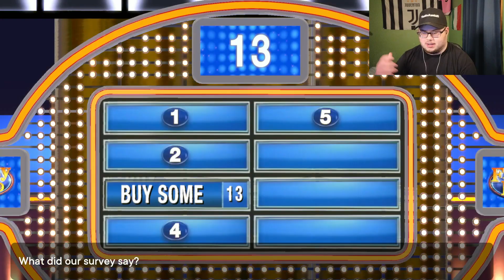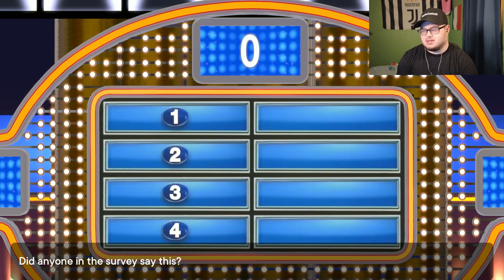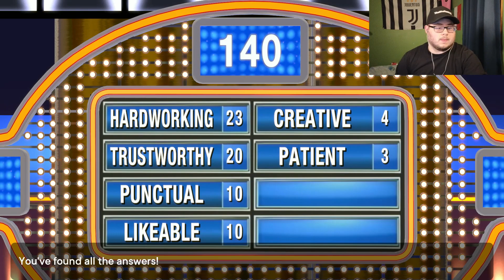What Do You Swallow Without Chewing?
Do you ever feel like you're in a family feud? Well, that's probably because you're swallowing without chewing. Swallowing without chewing can cause a lot of problems, both physically and mentally.

Watch this video to learn about the dangers of swallowing without chewing and how to avoid problems down the road. By the end of the video, you'll know how to protect your own health and stay out of a family feud!